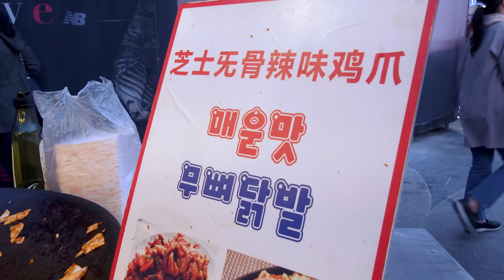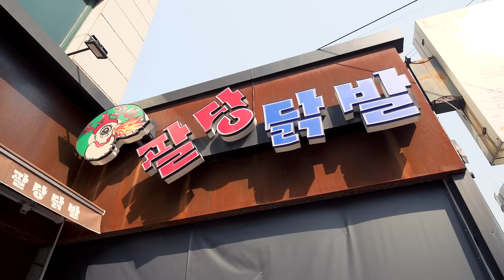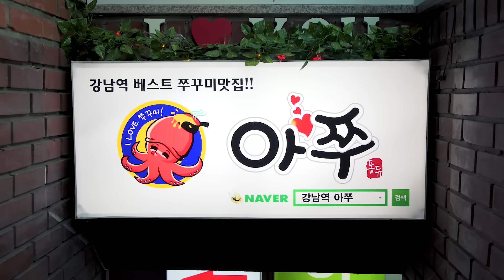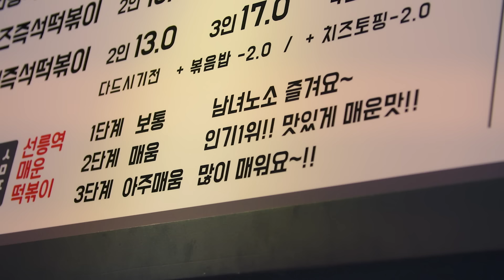Spicy KOREAN FOOD Tour! Can Foreigners handle SPICY FOOD in Korea?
Follow RYDIA on Instagtam @Rydia0722

VIDEO INFO:
Location one
Food Name : Hot and Spicy Chicken with Cheese (Cheese Bul Dak)
Resto Name : Paldang Dakbal
Address : 7, Hakdong-ro 45-gil, Gangnam-gu, Seoul,

Location two
Food Name : Pan-fried short arm octopus (Cheolpan Jjukkumi)
Resto Name : Ajju / 아쭈
Address : 18, Gangnam-daero 94-gil, Gangnam-gu, Seoul

Location three
Food Name : Tteok-bokki Ramen
Resto Name :  Seolleung Yeok Maewoon Tteok-bokki
Address : 418, Seolleung-ro, Gangnam-gu, Seoul,